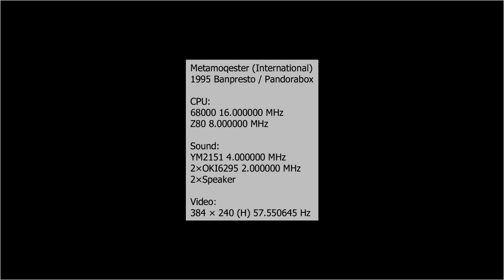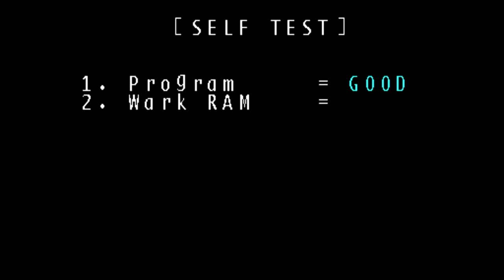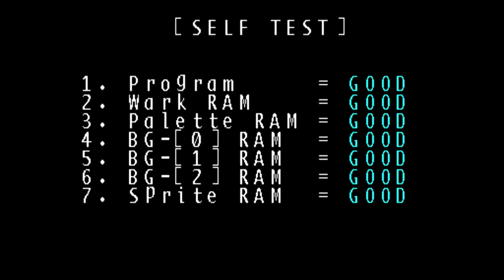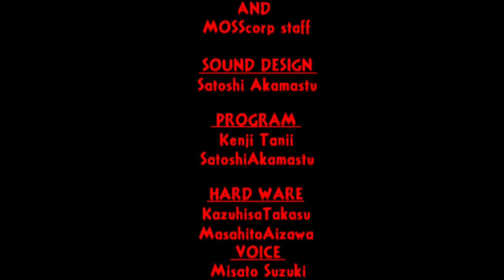METAMOSQUETER NO MISS 1CC...MAME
Bueno hoy toca este metamosqueter en japon "oni ninja master" la verdad que el juego esta muy guapo, y la opcion cooperativo le da un toque diferente en estos juegos de lucha. Espero que os guste un esperemos un 2016 con muchos juegos pasados.